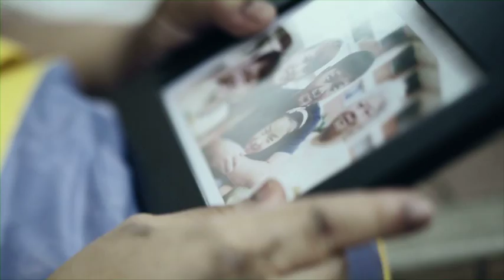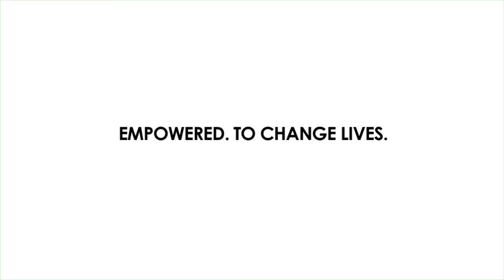Social Worker (English)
What does a social worker really do? Grab some insights into the work of a social worker and the powerful impact they make on lives of others every day. Starring a real-life social worker, the short film conveys Desmurn's real-life experiences with his client, whose life he has made a difference to.

Empowered. To Change Lives. Be a professional social worker.

Visit socialworker.sg for education and career details.